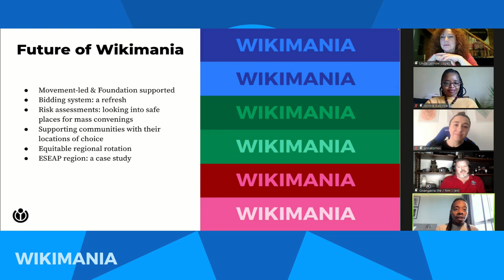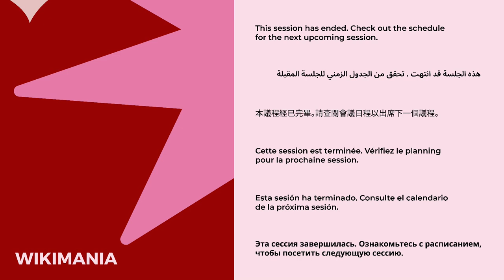Future of Wikimania